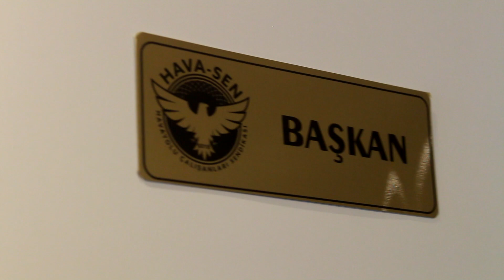HAVA-SEN BAŞKANINDAN ÖNEMLİ AÇIKLAMALAR -SEKTÖR ÇALIŞANLARI ZOR DURUMDA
Pandemi sürecinde havacılık en çok etkilenen sektörlerden biri. Hava-Sen kurulduğu günden bugüne kadar sektörde yaptığı çalışmaları, salgında havacılık sektörünün içinde bulunduğu durumu ve sektör çalışanlarının yaşadığı zorlukları anlatıyor.  Hava-Sen sendikası başkanı açıklamalarında bu süreçte  Türkiye'nin avantajlı olduğunu ancak bu başarıya ulaşmanın bazı şartları olduğunu anlatıyor.